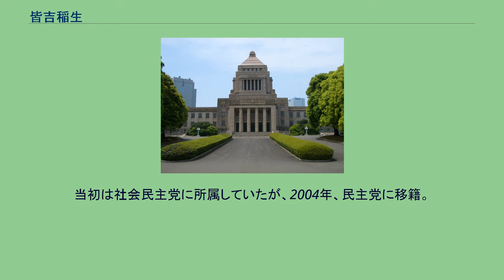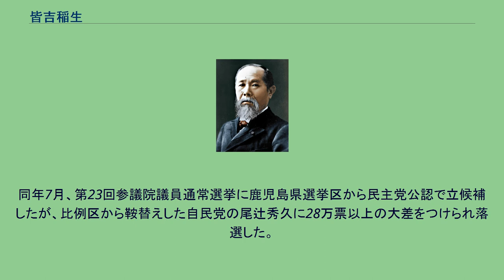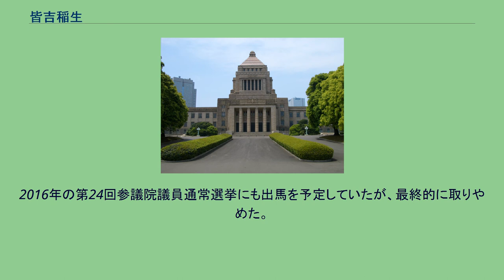皆吉稲生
皆吉 稲生（みなよし いなお、1950年7月9日 - ）は、日本の政治家。
鹿児島県鹿児島市原良町出身。
鹿児島県立鶴丸高等学校、立命館大学経済学部卒業。
鹿児島市役所に入り、鹿児島市職労委員長、連合鹿児島副会長を歴任。
当初は社会民主党に所属していたが、2004年、民主党に移籍。
同年7月11日の第20回参議院議員通常選挙に鹿児島県選挙区から出馬したが落選。
2007年7月29日の第21回参議院議員通常選挙でも引き続き鹿児島県選挙区より出馬したが、自由民主党公認の加治屋義人に2,664票の僅差で敗れ落選した。
その後、病気のため引退を表明した元衆議院議員・浜田健一の後任として、2009年の衆院選で鹿児島4区から出馬することを表明した。
衆議院解散直後の8月8日、鹿児島県霧島市で開いた集会で、国旗2枚を裁断して支持者が作成したとされる党旗が掲げられ、8月18日の出陣式で「国旗の使用方法としては不適切で深くおわびする」と謝罪した。
同日、民主党幹事長の岡田克也に口頭で注意された。
皆吉の後援会は、党本部や県連および支援団体に「国旗の尊厳をおとしめる意図は全くなく、主催者の不手際が原因」と謝罪する文書を送付した（詳しくはこちらを参照）。
同年8月30日の第45回衆議院議員総選挙では、自治労に加えて京セラ労働組合の支援を受けて出馬。
自民党公認の小里泰弘に2,711票差で敗れるも、比例九州ブロックで惜敗率1位となり初当選した。
2012年12月16日の第46回衆議院議員総選挙に民主党公認で鹿児島4区から出馬するも、再び小里に敗れ、比例復活もならず落選。
2013年5月30日、民主党は常任幹事会において第23回参議院議員通常選挙で鹿児島県選挙区に皆吉を擁立することを内定した。
同年7月、第23回参議院議員通常選挙に鹿児島県選挙区から民主党公認で立候補したが、比例区から鞍替えした自民党の尾辻秀久に28万票以上の大差をつけられ落選した。
2016年の第24回参議院議員通常選挙にも出馬を予定していたが、最終的に取りやめた。
2018年6月30日には国民民主党鹿児島県連副代表に就任した。